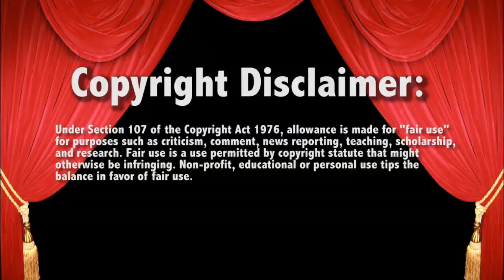Dolph Ziggler v Miz 8/12/19